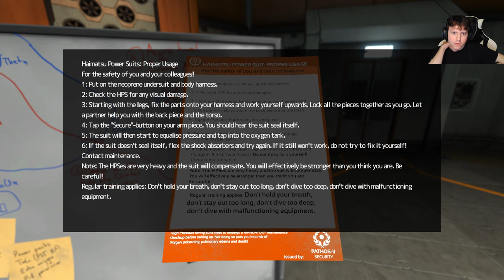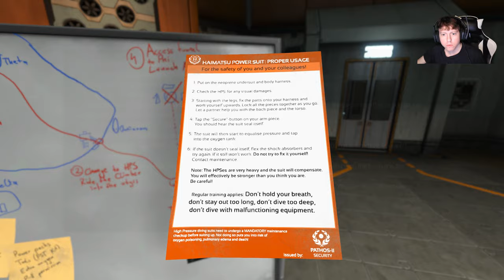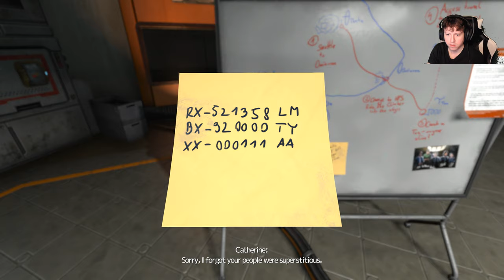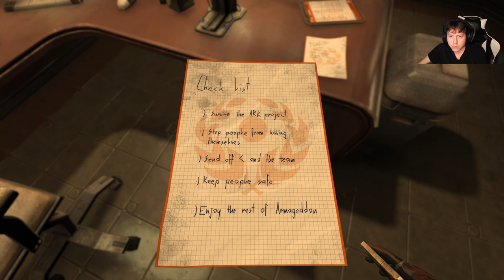Lavitz Plays: Soma Part 5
Thank you all so much for watching tho =]

Check out my TikTok, Twitter, and Twitch accounts all on my